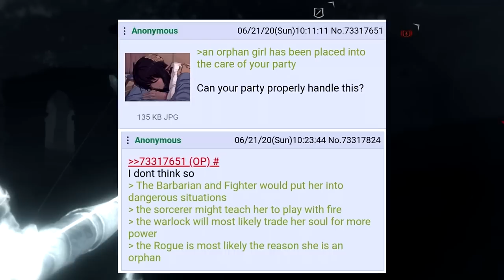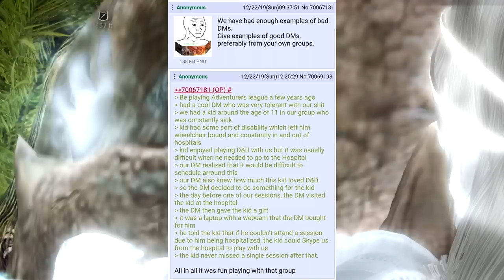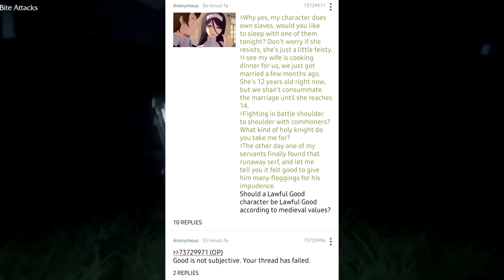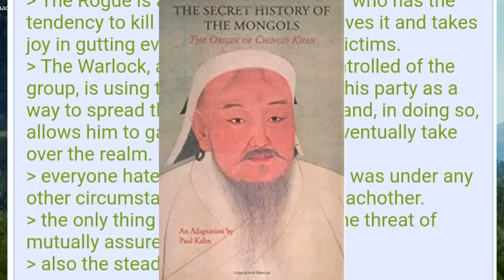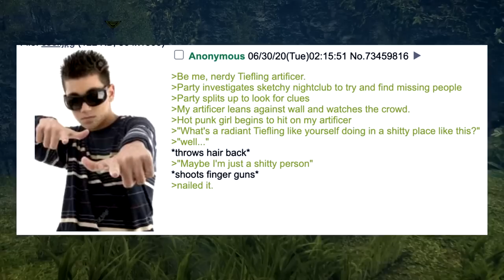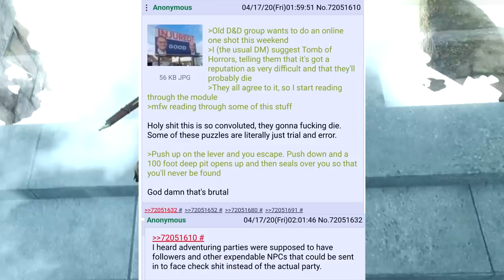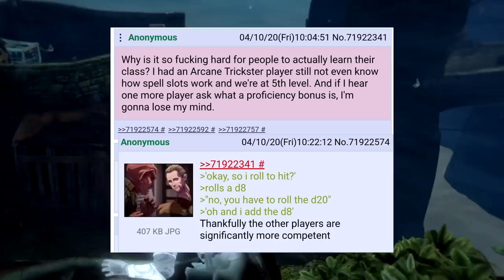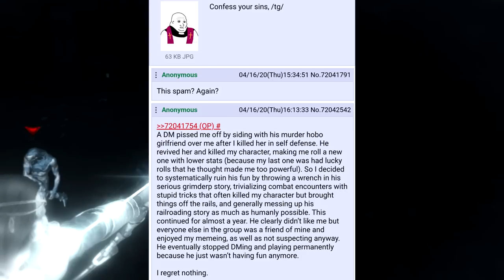Dell Bellfiend & The S’imps